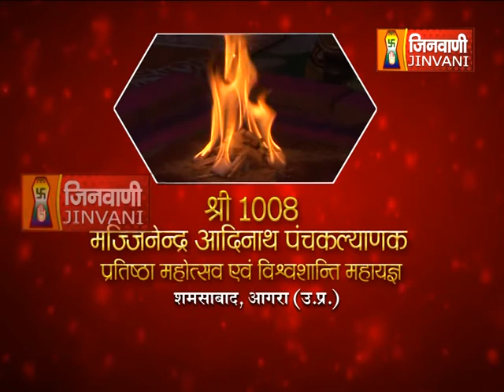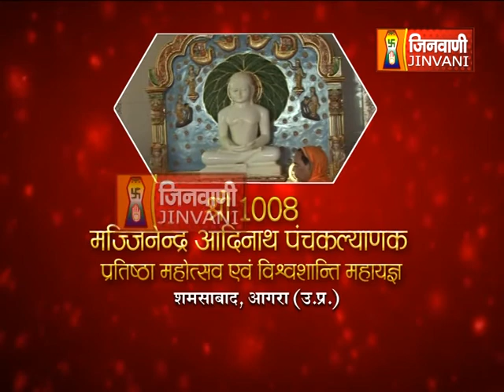SHRI 1008 AADINATH PANCHKALYANAK PRATISHTHA MAHOTSAV, SHAMSABAD, AGRA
SHAMSABAD PANCHKALYANAK MAHOTSAV